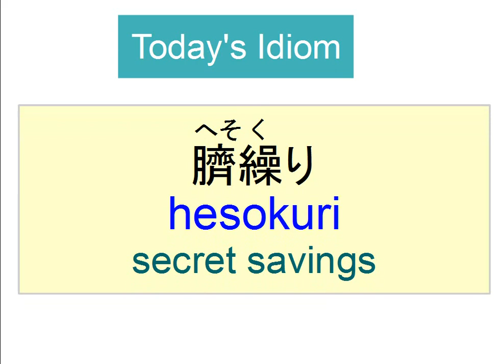Learn Japanese idioms 2 - natural Japanese language and for JLPT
Learn Japanese idioms. We have some great idioms for you to learn and use in daily conversation and for JLPT listening and vocabulary.

★ Japanese learning blogs
Weekly updated Japanese blogs from the teachers.